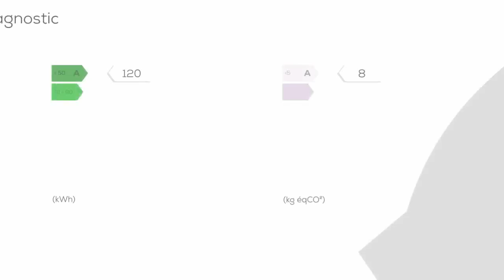A vendre - Villa / Maison - Brié-et-Angonnes (38320) - 10 pièces - 300m²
Proche des golfs, villa d'exception réalisée par un architecte de renom avec un accès rapide à la rocade sud. Son emprise au sol assoie sa qualité de construction, ses pièces orientées sud sont baignées de lumière et distribuent ses nombreuses terrasses. Aucun vis-à-vis, prestations haut-de-gamme, sécurité et modernité en font une référence. Sa configuration la rend fonctionnelle et facile à vivre. Ses 300 m² distribuent, un garage double, une salle de fitness avec sauna, un auditorium, un immense salon donnant sur magnifique cuisine semi-ouverte, 4 chambres dont une suite parentale avec salle de bain et dressing, un bureau. Du salon, vous accédez à sa piscine intérieure avec un accès sur une terrasse intimiste avec jacuzzi. Vue superbe, environnement résidentiel et calme, ensoleillement maximal, terrain de 1184 m². Honoraires charge vendeurs. House of 300 m² on a field of 1184 m², composed by ten pièces and four bedrooms. Huge living-roomwith an equipped kitchen. Exposed South, this is one of the brightest and the most beautiful place you can find here.